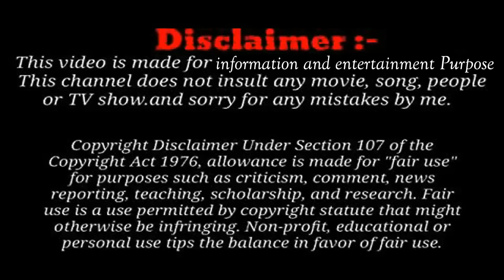फिल्मो में कार ब्लास्ट का सीन कैसे फिल्माया जाता है | Car Blast Scene in Films | News Line Dastak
News line dastak youtube channel have expressed about car blast scene in film and how it is recorded.
is video me bataya hai ki filmo me car blast kaise ki jati hai